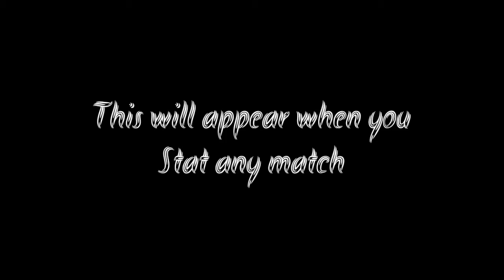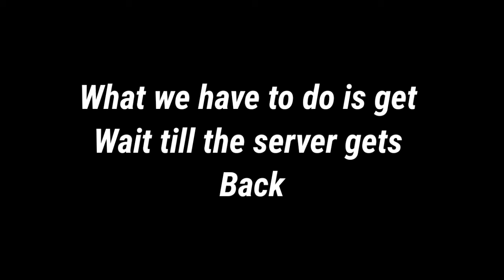Dont open Free Fire now|📍 Important 📍|You Must watch|Autoback problem